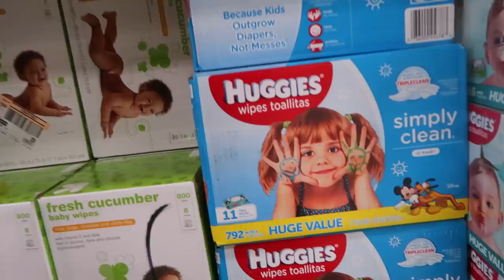MOMMY LIFESTYLE (12.8.16 - DAY 1078) THATSBETSYV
Visiting a Kindergarten school + @Target shopping spree + nastiest diaper blowout + look inside my living room

1- What's my name? Betsy!

2- Kids: Ziana Eliz and Gunner Patrick

3- Man in video? My boyfriend aka Boytoy

4- Where do we live? NYC

5- How old am I? Forever 21, I don't age ever since I found the fountain of youth

6- What camera do I use? Canon G7X Mark 2